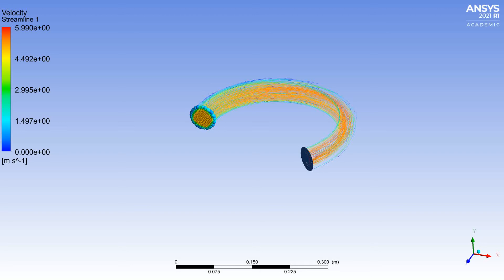Learn_With_Suraj Laminar flow through a circular Pipe Animation video Ansys